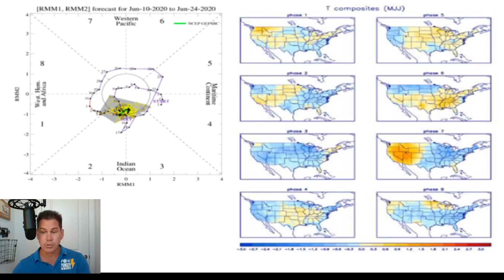Upcoming Cooldown - Colder Temperatures - POW Weather Channel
In this video, I talk about an upcoming pattern change that will bring patio a cooldown to the Northwest and Southeast. Some chilly temperatures in the Northwest by early next week.